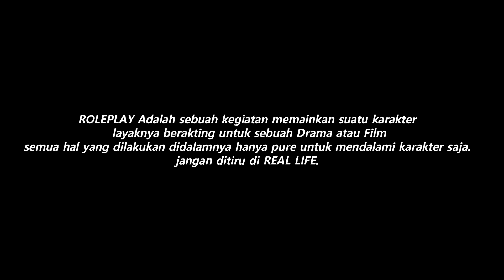AKU MENCIPTAKAN MOBIL MONSTER 1100KMH KOENIGSEGG JESKO DI GTA 5 ROLEPLAY